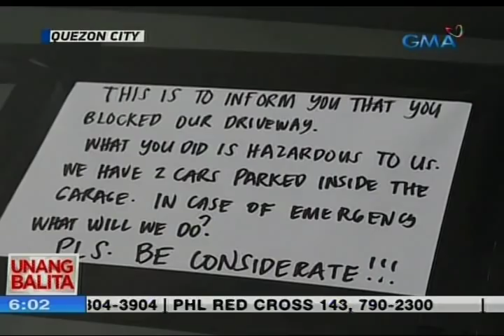UB: Kotse, pumarada sa driveway ng bahay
Nag-viral ang ilegal na pagparada ng isang kotse sa driveway ng isang bahay sa Quezon City. Inabot ng walong oras bago inalis ng driver ang kaniyang sasakyan.